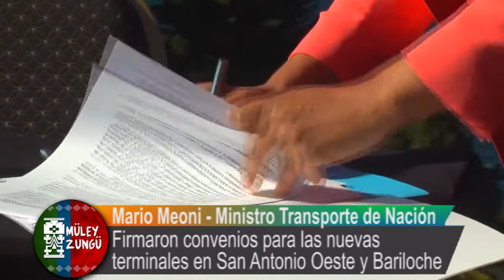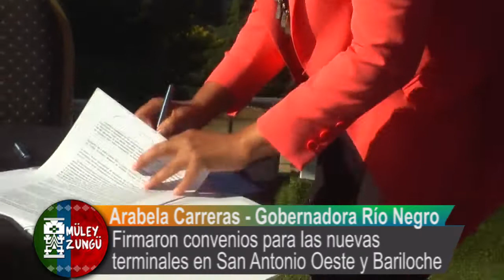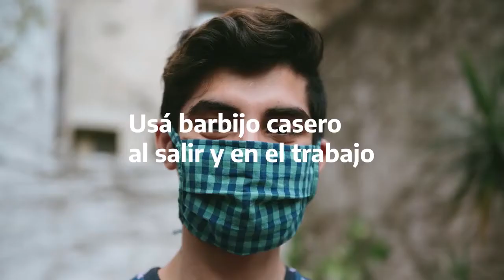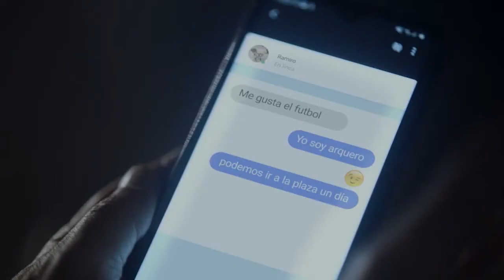Noticiero Muley Zungu - Miercoles 16 de Diciembre de 2020